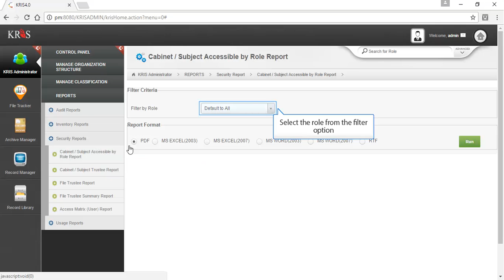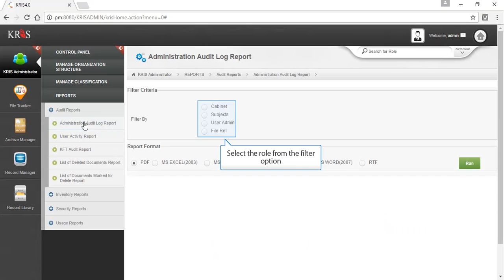Admin Management: Generating Organization Report using KRIS Record and Document Management System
Admin Management: Generating Organization Report. Generate your report using KRIS Record and Document Management System to do your audit